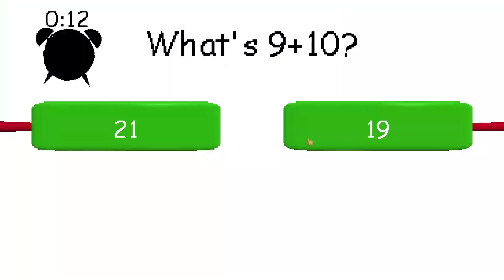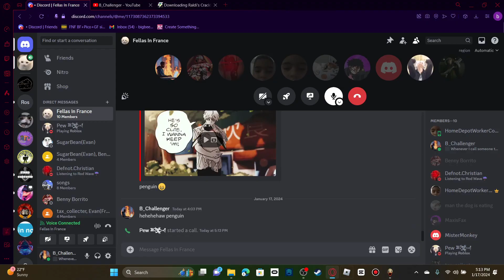This Took Me Over 2 Days-Raldi's Crackhouse